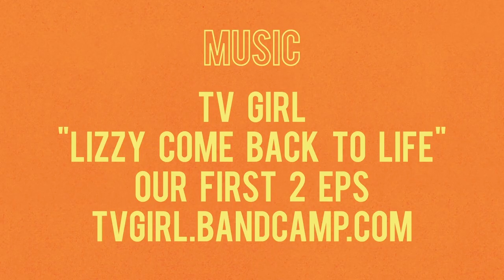Jason Park Skates the Kaneohe, HI Skatepark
Jason Park Skates his hometown skatepark in Kaneohe, Hawaii.

Filmed by: Jordan Kim
Edited by: Matt Haring

"Lizzy Come Back to Life"
Our First 2 Eps